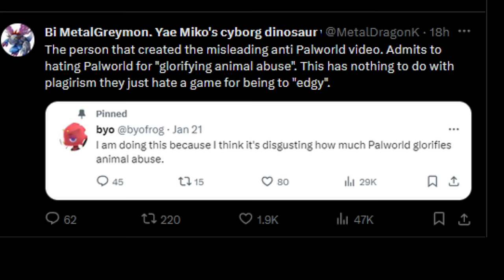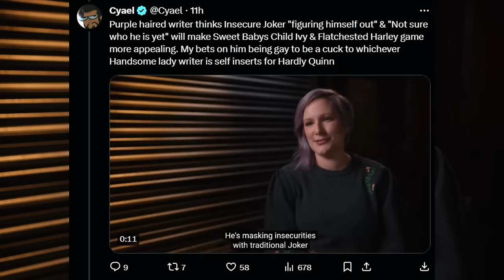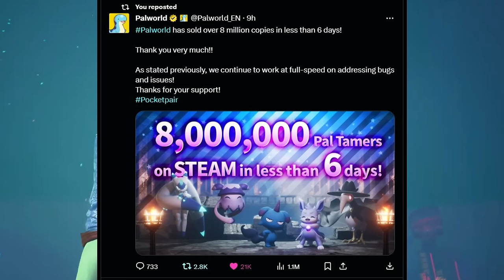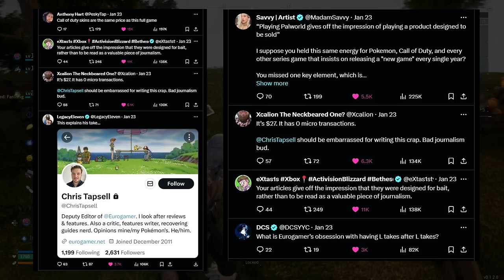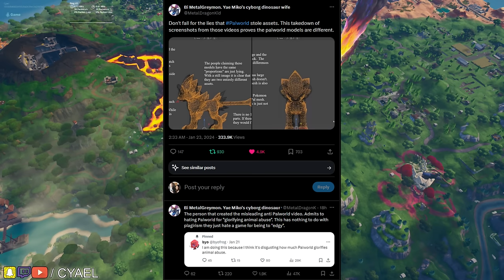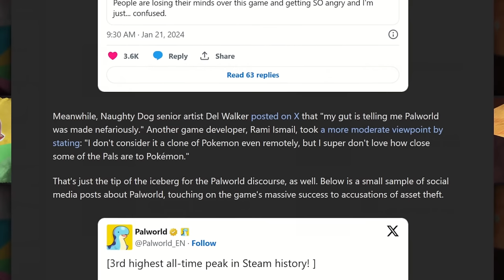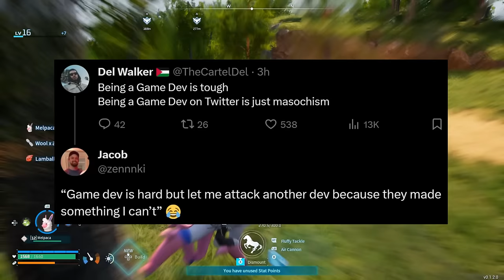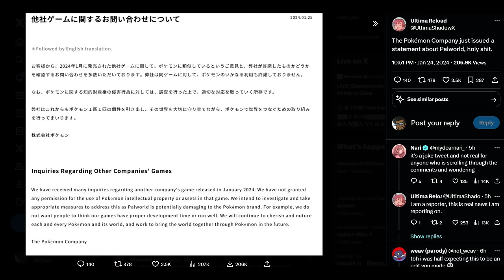Naughty Dog Dev Triggered by Palword. Gamers Reject EuroGamer. Pokemon Company Responds.